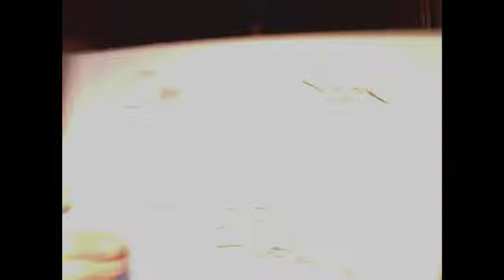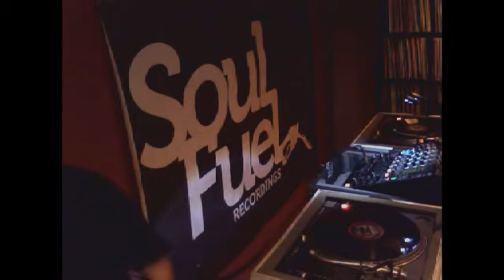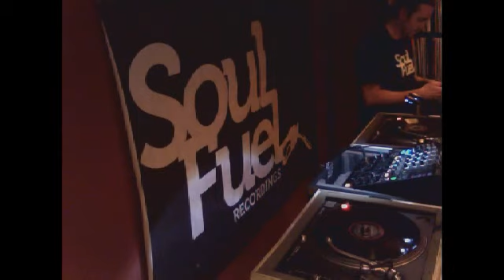Jonn Hawley Live @ Foundation 75 Studios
Tracklisting:

Sir Piers vs A Tribe Called Quest - Bonita Applebaum
Demarkus Lewis - Wipe Ur Mouth (Original Mix)
Hati Munetsi - Ceremony (JT Donaldson House Mix)
Samantha James - Deep Surprise (Miguel Migs Remix)
Jay-J & Rick Preston - Wright On
Jay-J - Hundred Proof (Husky's RSR Rub)
Soulstice - Fall Into You (Soulstice Remix)
Fred Everything & Giom - Luv Lust (Fred Everything Version)
Soulmagic - Someone Like You (Original)
Gavin Boyce - Divine In You (Fish Go Deep)
Fred Everything & Giom - A Better World (Original Mix)
Miguel Migs feat. M. Ndegeocello - Tonight (Fred Everything Lazy Vocal Mix)
LawnChair Generals - Don't Stop (Original Mix)
Dave Allison - Skyline (Heath's Make Ya Think Dub)
Saint Petersburg Disco Spin Club & Lipelis - I Need It (Lovebirds Mix)
Copyright feat. Mr. V & Miss Patty - In Da Club (Jimpster Mix)
Sonny Fodera - A Hit (Original Mix)
Bon Johnson- Slumber Party Massacre (Joey Youngman Mix)
Jonn Hawley featuring William Alexander - This n That (Original Vocal Mix)